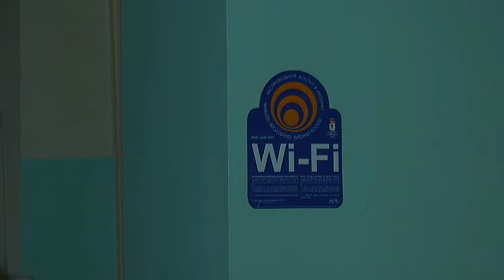В хирургический корпус Лидской ЦРБ пришли строители